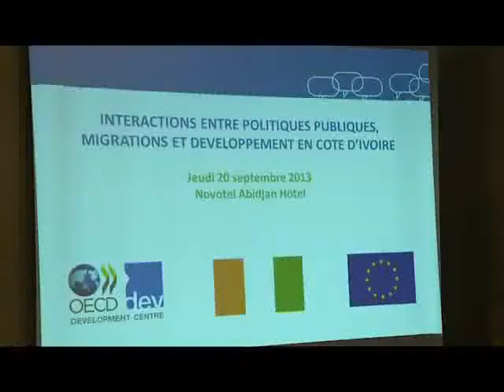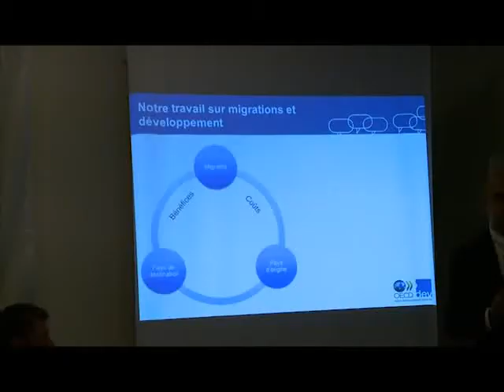L'impact de l'imigration sur le developpement économique